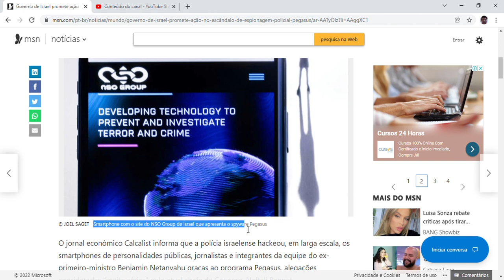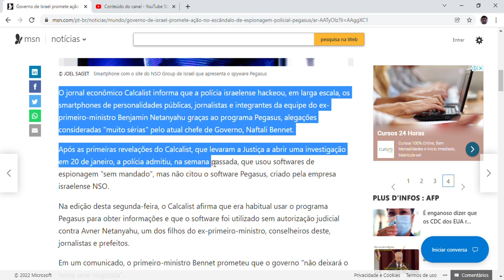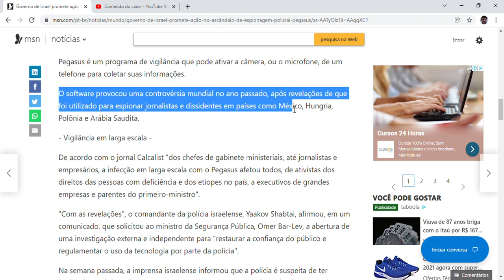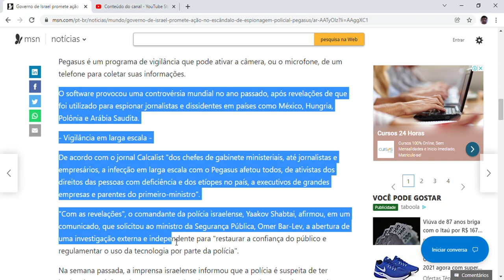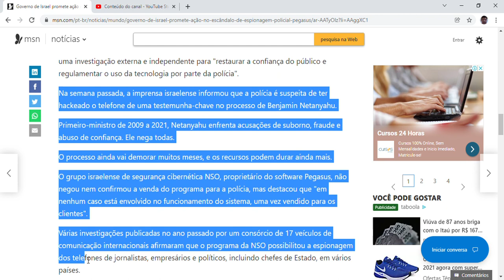Governo de Israel promete ação no escândalo de espionagem policial Pegasus